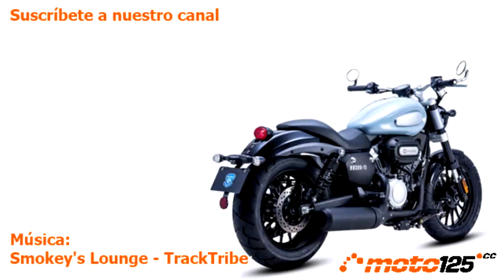Keeway V-Cruise 125 - Vive la Moto 2022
Keeway refuerza su presencia en el segmento custom renovándose por completo con esta V-Cruise que, en el Vive la Moto de Madrid. Se mostró en 300 cc, pero que finalmente también llegará en la cilindrada de la convalidación, compartiendo ambas cilindradas la misma parte ciclo incluidos neumáticos, suspensiones y frenos, aunque estos últimos recurrirán a un funcionamiento CBS para la 125. Lo más destacable de este modelo es el motor: todo una joya mecánica ya que los bicilíndricos no abundan en nuestro mercado del octavo de litro, con el añadido de disponer de cilindros refrigerados por agua con sendas culatas dotadas cada una de doble árbol de levas y cuatro válvulas, con cambio de velocidades, declarándose una potencia de 13 CV a 8.500 rpm. Respecto al alumbrado se cuenta con tecnología LED al 100% y una instrumentación recogida en un solo reloj con pantalla LCD. Llegará para verano a un precio todavía por determinar.